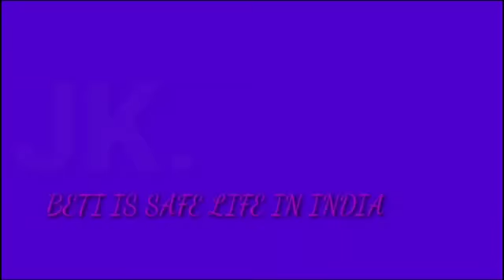काटा झरीया वाटरफाल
Water fall .